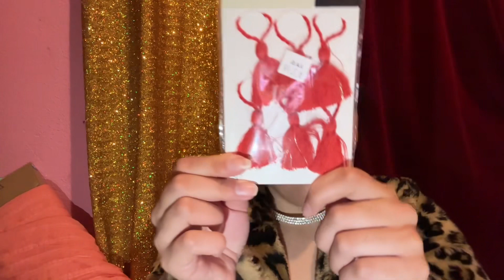Huge fabric haul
Joann’s is closing :( but I got great deals